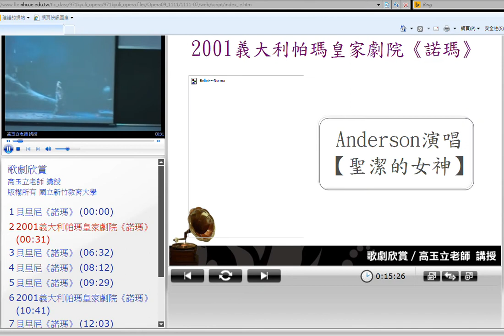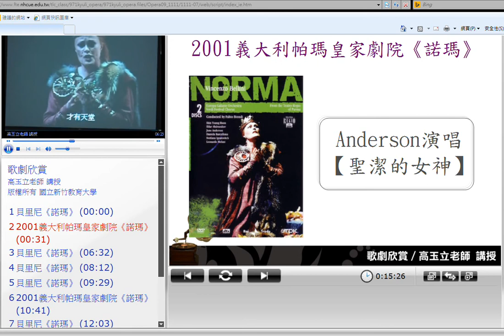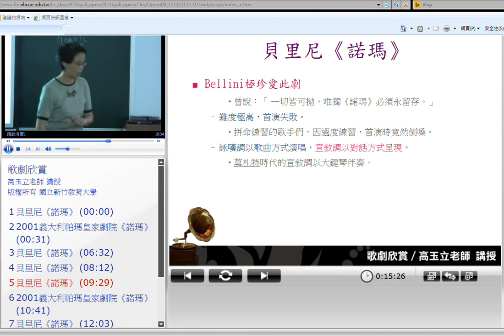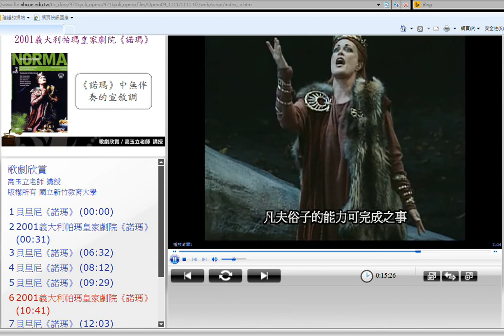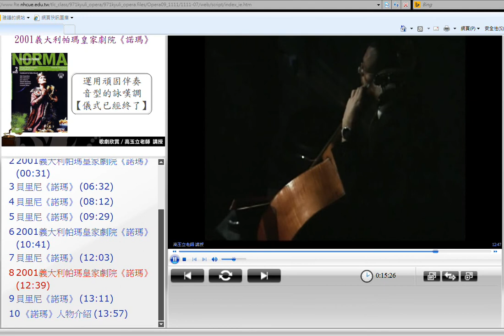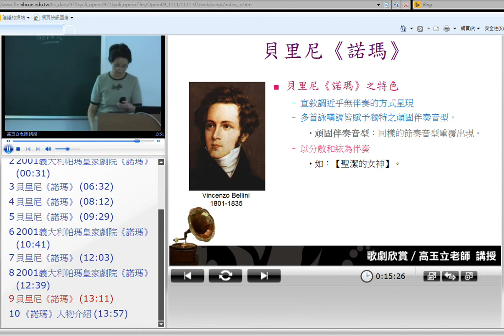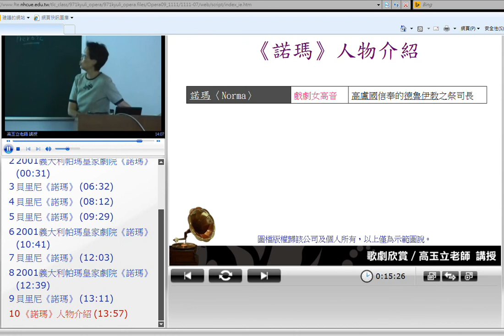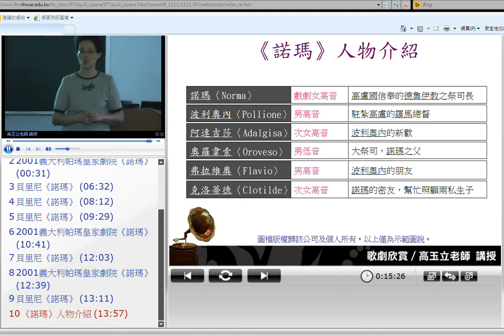10910高玉立教授歌劇欣賞_第9G講：貝里尼《諾瑪》